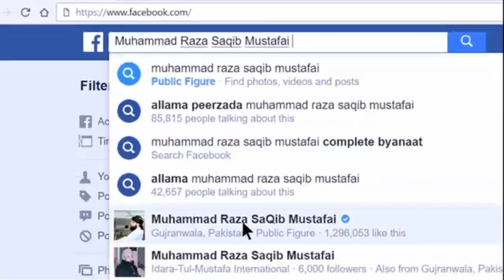Dil ki Tarap ko Sukoon me badalne ka nuskha | MUHAMMAD SAQIB RAZA MUSTAFIE NEW Beyan|ISLAMIC DUNIYA